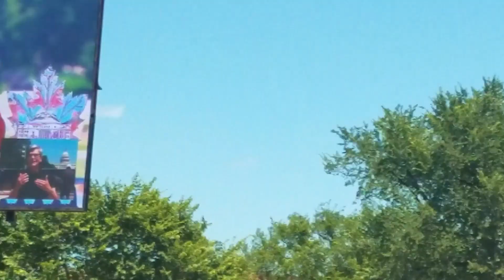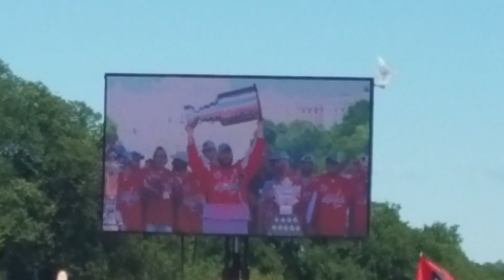Washington Capitals 2018 Stanley Cup Championship Rally: Players Speak; Crowd Celebrates & Sings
Washington Capitals players T.J. Oshie (77), Braden Holtby (70), Nicklas Backstrom (19), and Alex Ovechkin (8) address the massive crowd on the National Mall during the Washington Capitals 2018 Stanley Cup Championship Rally. Players and fans sing “We are the Champions.” Ovechkin completes the players’ speeches and hoists the Stanley Cup to the delight of the crowd, who sings and celebrates the Capitals’ first Stanley Cup victory in the team’s 44-year history.

The rally concludes at 2:34 p.m.

Recorded June 12, 2018, in Washington, D.C.